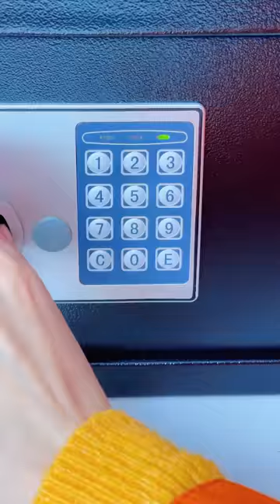I NEED THIS